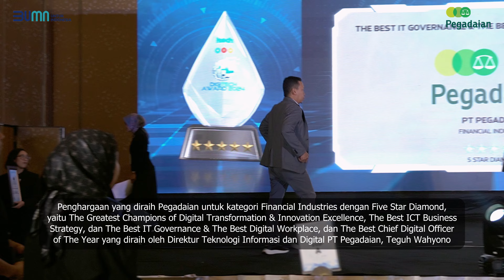Pegadaian Borong 4 Penghargaan Digitech Award 2024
Dinilai berhasil dalam mengimplementasikan transformasi digital di berbagai lini bisnis perusahaan, PT Pegadaian meraih 4 penghargaan sekaligus di ajang Digital Technology and Innovation (Digitech) Award 2024 yang dinisiasi oleh Majalah Itech dan Fordigi BUMN.

Penghargaan yang diraih Pegadaian untuk kategori Financial Industries dengan Five Star Diamond, yaitu The Greatest Champions of Digital Transformation & Innovation Excellence, The Best ICT Business Strategy, dan The Best IT Governance & The Best Digital Workplace, serta The Best Chief Digital Officer of The Year yang diraih oleh Direktur Teknologi Informasi dan Digital PT Pegadaian, Bapak Teguh Wahyono.